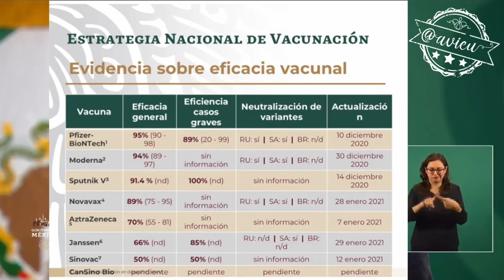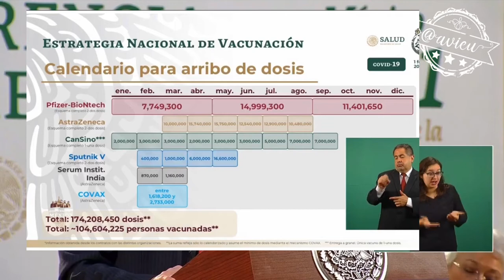La vacuna que nos toque será de calidad, segura y eficaz, que no podremos escoger cuál: López-Gatell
Dice López-Gatell que la vacuna que nos toque será de calidad, segura y eficaz, que no podremos escoger cuál... e insiste que registremos a los adultos mayores en mivacuna.salud.gob.mx aunque no saben cuándo van a empezar a vacunar 🤷🏻‍♀️